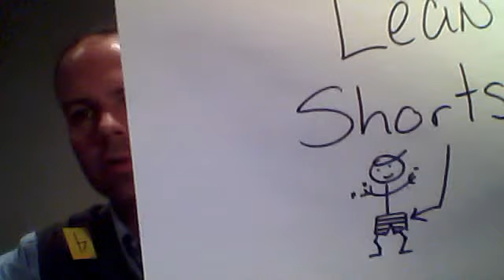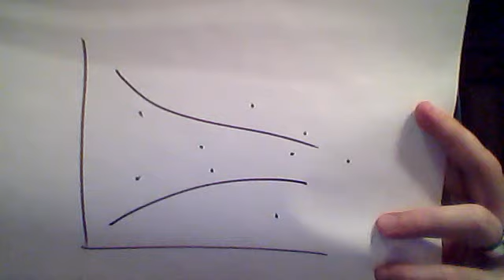Lean Shorts- Principle 5: Perfection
Quick introduction to the fifth of 6 Lean principles.